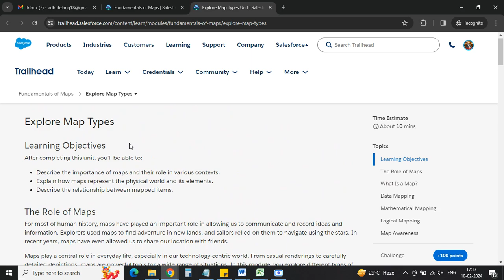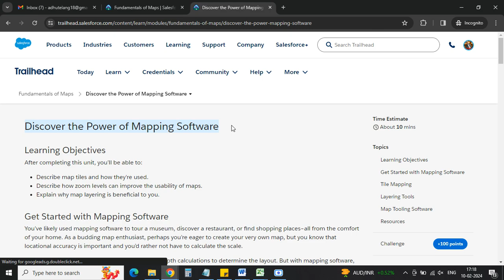Fundamentals of Maps | Salesforce Trailhead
Welcome to Manoj Tech Solution! 🗺️ Join our latest tutorial, "Fundamentals of Maps in Salesforce Trailhead," as we delve into the foundational aspects of maps within the Salesforce platform. Whether you're a developer, administrator, or a curious Trailblazer, this video provides an insightful exploration of the fundamental principles that underpin mapping in Salesforce.

🔍 Key Highlights:
Introduction to the basics of mapping in Salesforce
Practical demonstrations of map integration in Trailhead
Insights into leveraging mapping for enhanced user experiences

🔧 What You'll Learn:
Grasp the fundamentals of mapping within Salesforce
Explore real-world scenarios for map integration
Understand the potential of maps in optimizing user experiences

🚀 Why Watch?
Enhance your Salesforce skills with a solid foundation in mapping! Manoj Tech Solution is here to guide you through the fundamentals, ensuring you're well-prepared to incorporate maps into your Salesforce projects.